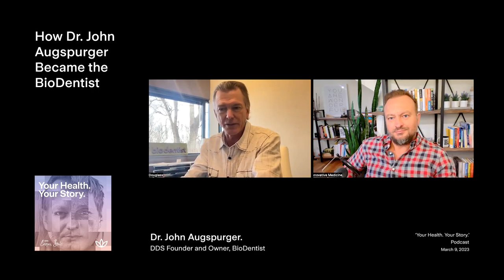How Dr. John Augspurger Became the BioDentist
Like most biological dentists, Dr. John Augspurger got his start in the field of biological dentistry by seeing inconsistent and often unfavorable results in his patients, especially those receiving root canals.